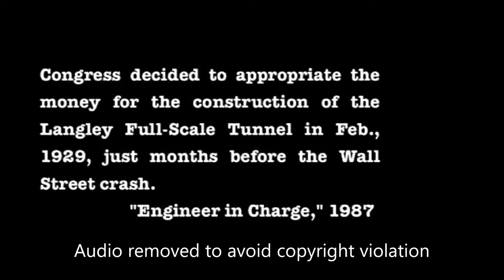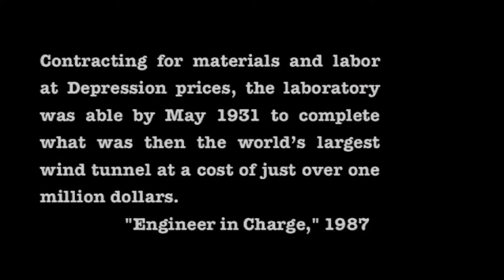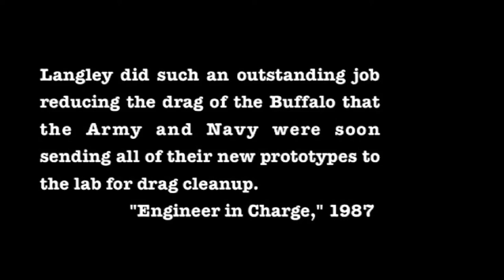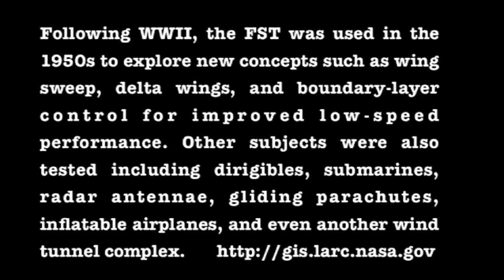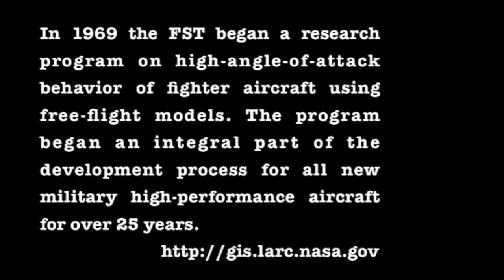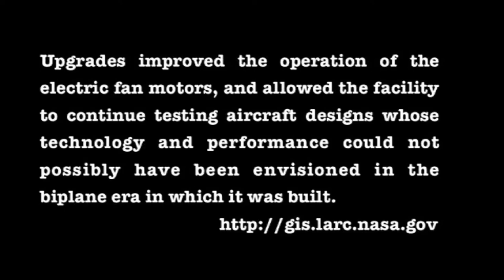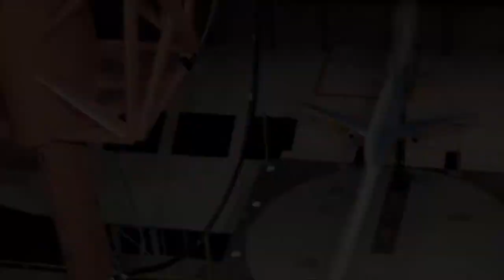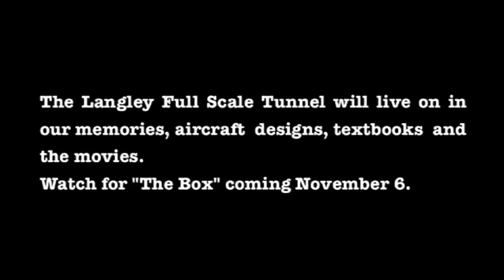NASA Langley Research Center Full-Scale Tunnel Memories - 1 - Photo Montage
Full-Scale Tunnel Memories
Videos, interviews, presentation, and quotes from famous wind tunnel at NASA Langley in Hampton, VA.